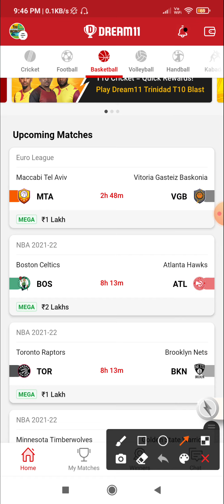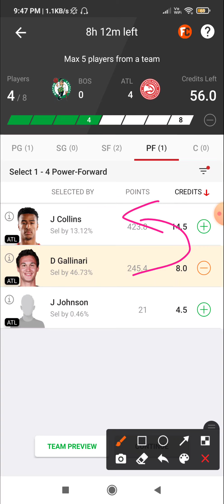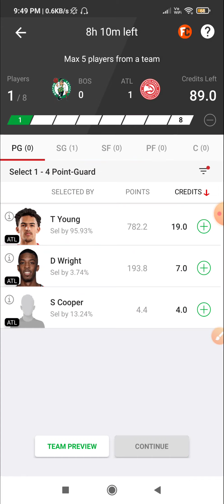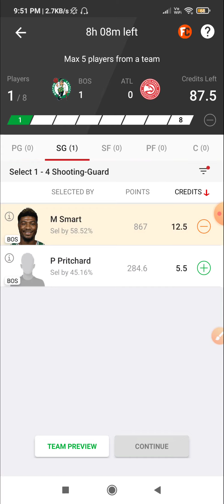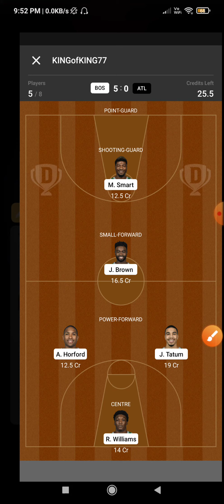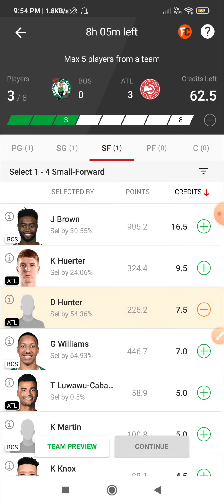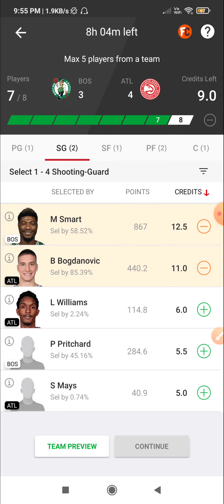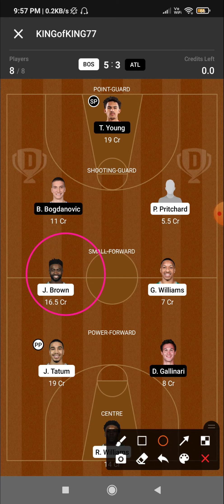BOS VS ATL | BOS VS ATL DREAM11 TEAM | BOS VS ATL NBA BASKETBALL DREAM11 TEAM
1) 👉 VISION11 LINK( 5 min exactly dedline)

2) 👉 11CHALLENGERS LINK